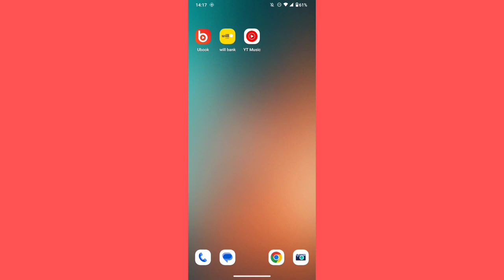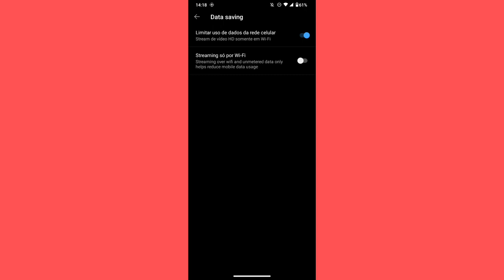COMO ATIVAR A ECONOMIA DE INTERNET NO APLICATIVO YOUTUBE MUSIC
eai pessoal.
nesse vídeo você vai saber como está ligando o modo economia de dados do aplicativo YouTube Music.